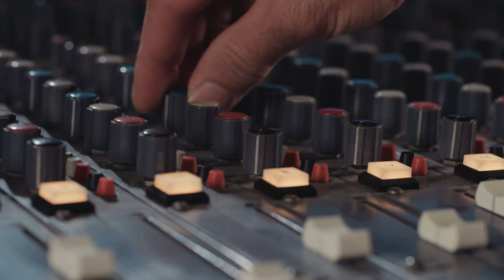Big B And The Actual Proof (Complete session)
Big B and the Actual Proof are a cinematic blues power quintet--FILM NOIR meets BLUES GUITAR!

1. 00:00 Red Carpet
2. 04:23 Horsehoes & Hand Grenades
3. 10:30 Wooden Kimono
4. 14:51 Life’s Too Short To Be Me

About Oxide Sessions:
Our goal is to bring you live performances of independent, underground, and DIY musicians and bands. All performances are 100% live with no re-dubs or time aligning. So please enjoy the music and remember to support your local music scene.

Audio:
Oxide Audio

Set and Video:
Jennifer Maiseloff

Social Media Manager and Recruiter:
Aaryn Lindow

Recorded at:
Tuxedo Studios